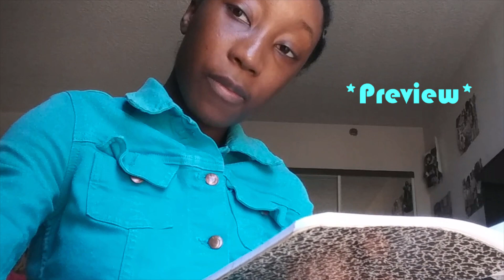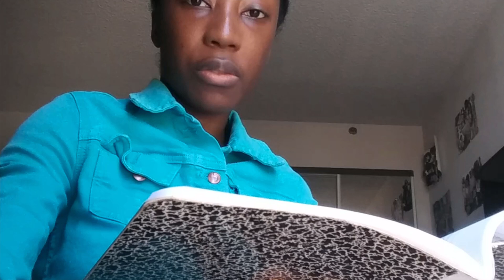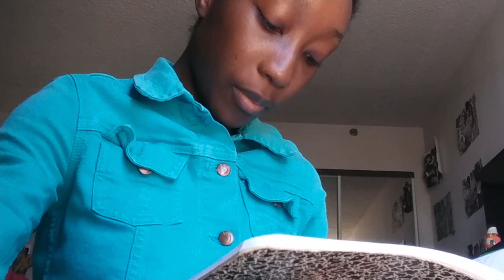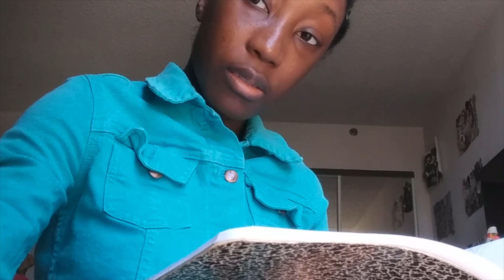ASMR Positive Affirmations for YOU -- Mic BrushingI Affirmation Friday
Hey viewers!

6 more affirmations coming your way. Stay hopeful!

Comment suggestions down below.